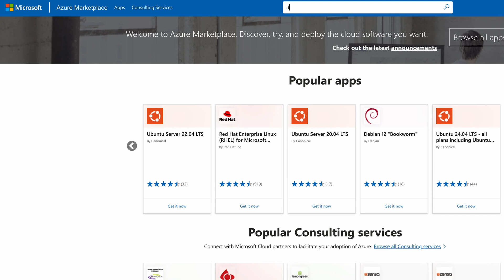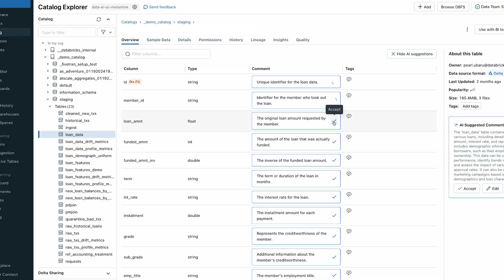Data + AI Executive Series: Fast 5—Empowering Growth Through Data Intelligence at Applied Materials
How can the world’s leading semiconductor and display solutions provider harness data to empower innovation, efficiency and growth? In this “Data + AI Executive Series: Fast 5” episode, Victor D’Souza of Applied Materials shares his organization’s multifaceted strategy for leveraging data and AI. His advice: Don’t just automate — — augment and collaborate with teams across roles. By uniting vast, diverse datasets, Applied Materials equips their teams to work smarter, faster and more creatively.

D’Souza also highlights the importance of a modular data intelligence foundation and a shift in organizational leadership mindset. At Applied Materials, AI is more than an automation tool. It’s a true teammate, enabling rapid pilots and ongoing learning at scale.

About the Data + AI Executive Fast 5 series: Five questions. Five answers. Fast takeaways you can apply now — from data and AI executives.

✔️ Learn more about Applied Materials: appliedmaterials.com